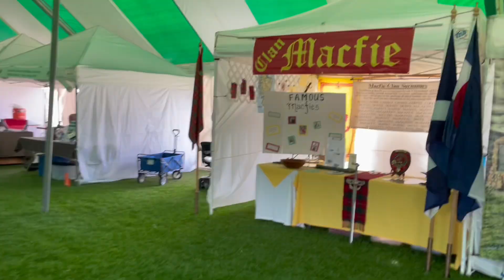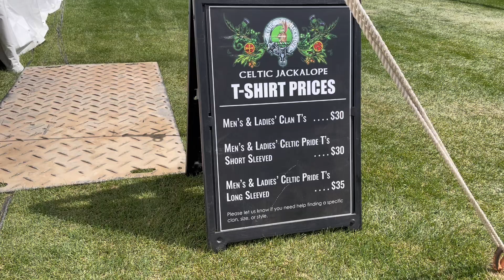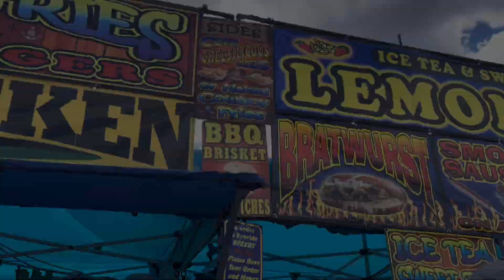Longs Peak Scottish Irish Highland Festival in Estes Park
Come with us as we visit the longs peak Scottish Irish highland festival for the first time! We get to explore all the tents, see dogs practicing agility runs, shoot a canon and much more.

Songs:
Irish Dance by Lofi Danny